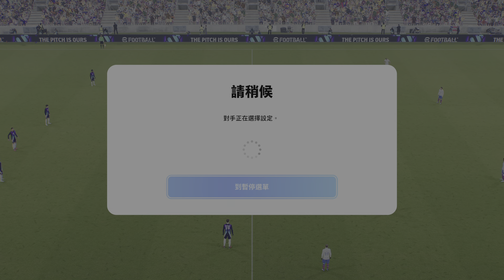eFootball 2024 Won 7:2